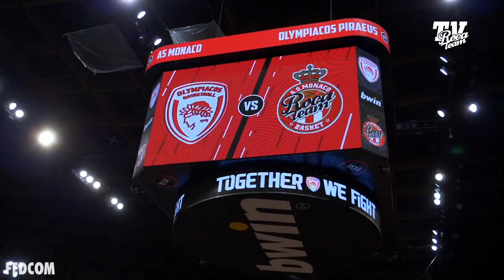Olympiacos - Monaco (After-Movie) EUROLEAGUE